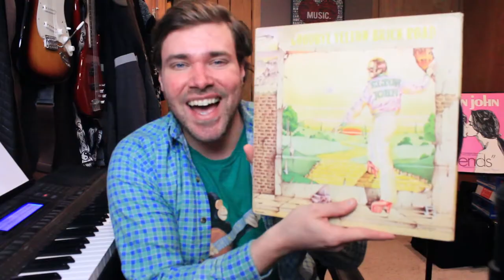Write a Song Like: Elton John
The Ben Aaron Show - Season 2 - Week 51
This week I listened to nothing but Elton John and tried to write a similar soft-rock piano ballad. I apologize for not being a proficient piano player. The theme of the Song-A-Week subreddit was BREAKING BARRIERS, so I tried very hard to use only the piano and voice as an instrument. Something I've never done before.
Here are some videos of Elton John writing songs on the spot
Thanks for the comments and the love.